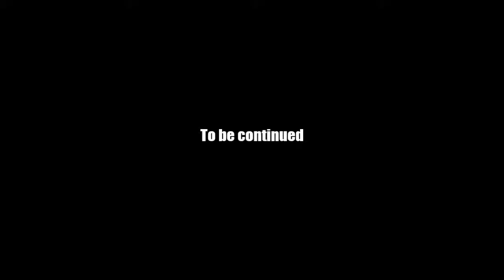AQ Worlds "A Map Wouldn't Hurt" (Quest)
Quest:A Map Wouldn't Hurt

NPCs:Voltaire

Monster List: BunnyMinion

Turn in:Crash Site Compound Map x1

Equipment Won:None